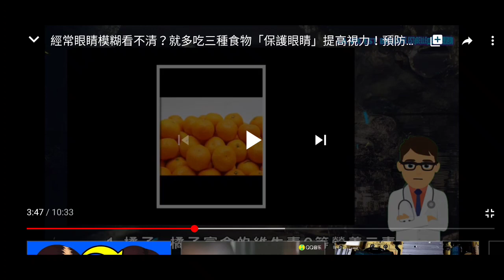點閱--改善眼睛視力模糊可吃的蔬菜或食物--紅蕃薯、蛋黃（含葉黃素、玉米黃素）、菠菜、薺菜、橘子、奇異果、香蕉（但是筋骨酸痛者勿吃香蕉及糯米製品）20200912gg02(1)